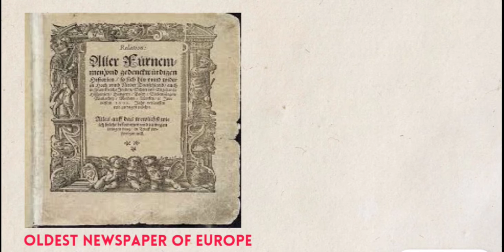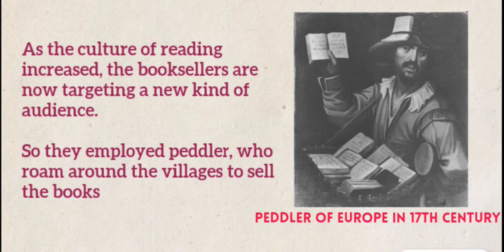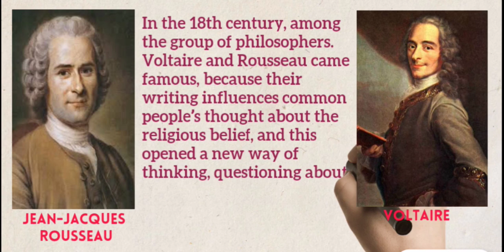NCERT || History || CLASS - X || Chapter -5 || Print and Modern world || INTRODUCTION, PART 4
Follow the below links, ( video links of the previous lectures of this  chapter.)